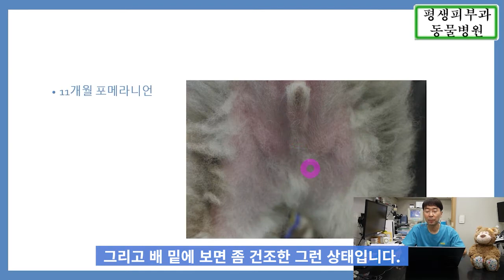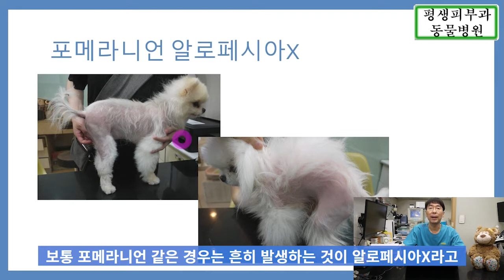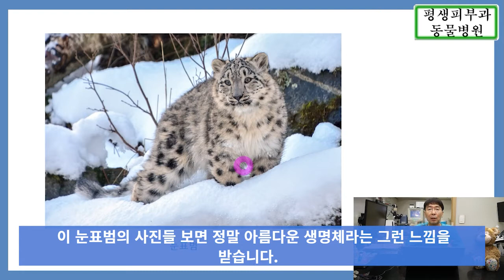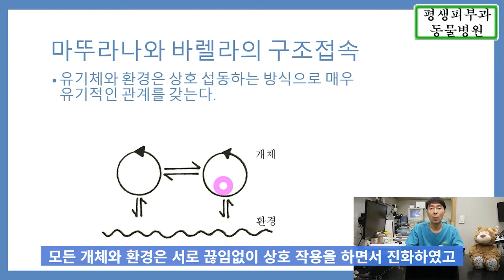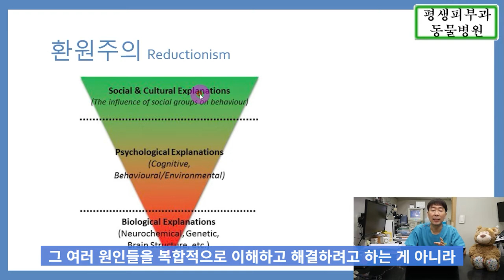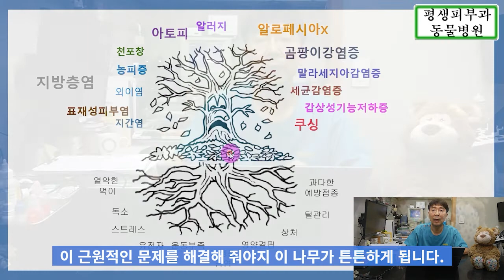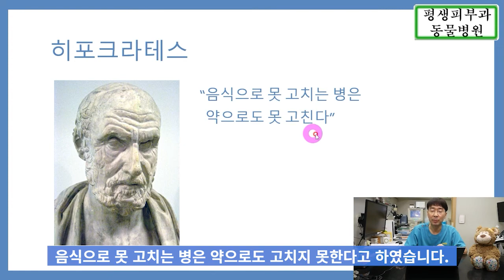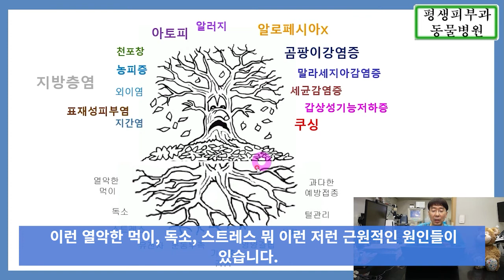91. 강아지 만성 피부병 치료해주는 특별한 약이 있나요?[평생피부과동물병원]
저희 평생피부과동물병원은 잘 낫지 않고 반복되는 만성 피부병, 귓병, 아토피로부터 자연치유력으로 스스로 회복할 수 있도록 안내해드리고 있습니다. 이 과정에 저희 동물병원만의 특별한 약이 있는지 궁금해하시는 분이 계시는 것 같습니다. 저희 동물병원의 특별함이 무엇인지 알려드립니다.

평생피부과동물병원은 만성적인 피부병과 귓병, 특히 개아토피로 고통 받는 반려견들을 위해 대증요법으로 증상만을 억제하는 방식이 아닌 근원적인 문제를 해결하고 자연치유력을 회복 하여 아토피 상태로 부터 벗어날 수 있도록 도와드립니다.
저희 동물병원은 상담 위주로 진료를 하고 있으며 초진시 상담 시간이 1시간 넘게 걸립니다. 또 제가 대학교 강의와 종종 외부 활동이 있어서 진료를 받지 못할 수도 있습니다. 그러한 불편을 피하기 위해 저희 동물병원은 예약 진료를 하고 있으니 진료를 받고자 하시는 분은 꼭 저희 동물병원에 전화( 주셔서 진료 예약 부탁드립니다.
개피부병에 대한 더 많은 정보는 저의 책 '개피부병 자연치유력으로 낫는다'나 저희 동물병원 블로그 를 방문하시면 개피부병과 관련된 더 많은 유익한 정보를 보실 수 있습니다.
감사합니다.